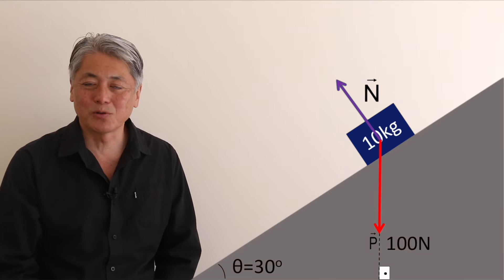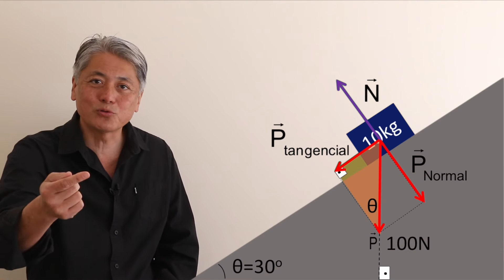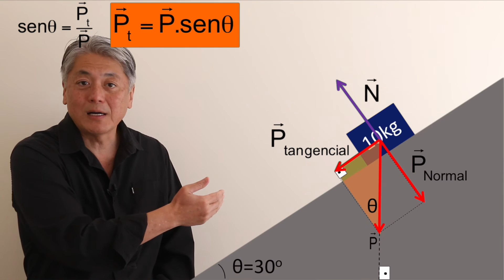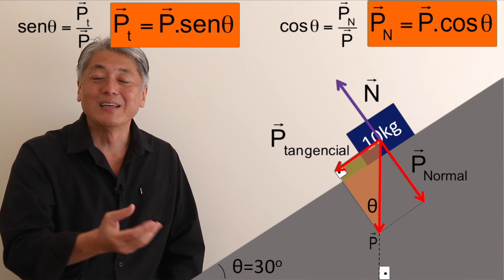Como diminuir o peso para subir uma serra. (Plano Inclinado)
Explicação mostrando como o plano inclinado "cancela" parte do peso de um corpo. Teoria de Física para vestibulares e avaliações de ensino básico